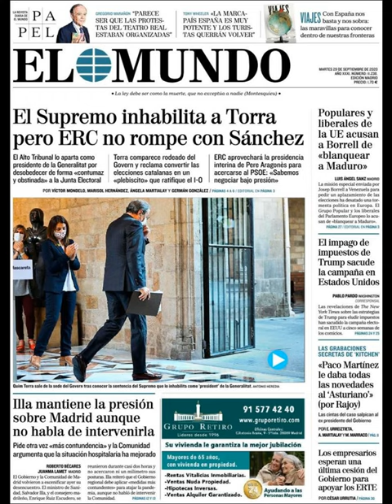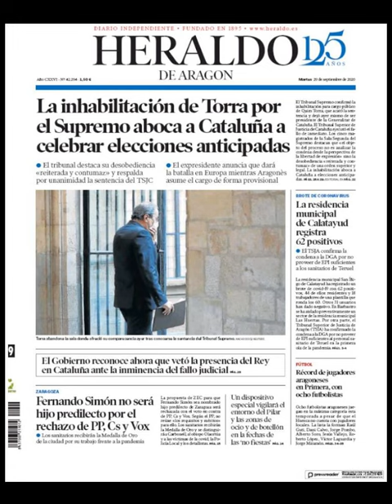Noticias Martes 29 Septiembre 2020 Titulares Portadas Diarios Periódicos España Spain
Principales Titulares de Noticias en Portadas Diarios Periódicos Españoles del Martes 29 de Septiembre de 2020 ¿Que le Parecio este día?